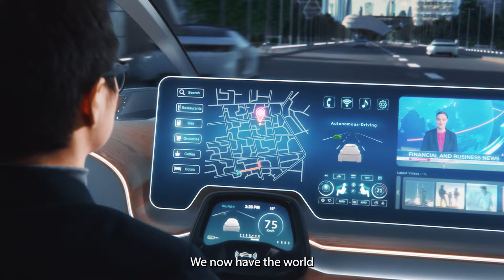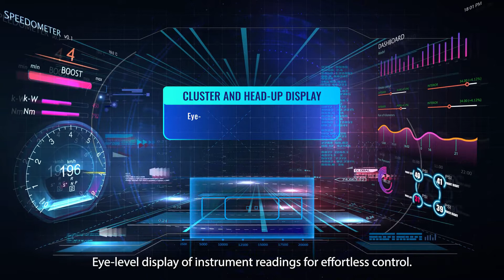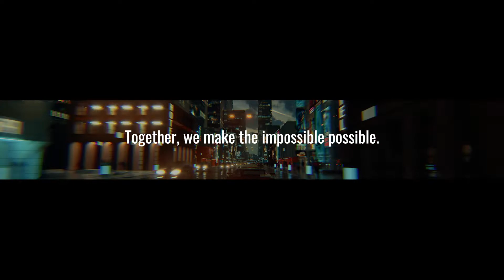Service Offerings | In-vehicle Infotainment: Step to World-class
With the growing demand for smart vehicles, automotive manufacturers are increasingly developing automobiles with integrated infotainment systems. With a strong competency in Android Automotive and many other popular IVI technologies like Qt, CGI, Kanzi, etc., we bring a seamless driving experience to end-users and a competitive edge to OEMs and suppliers.

Explore our comprehensive IVI solutions.